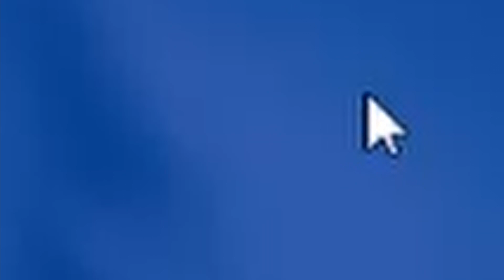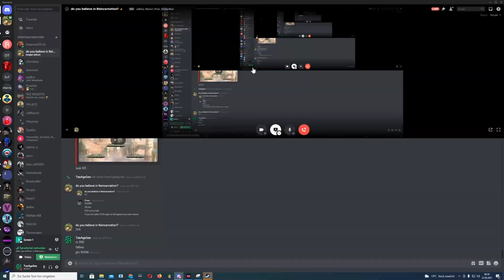Clipping With Tee #1 - Fatal Offstage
Crazy Gaming